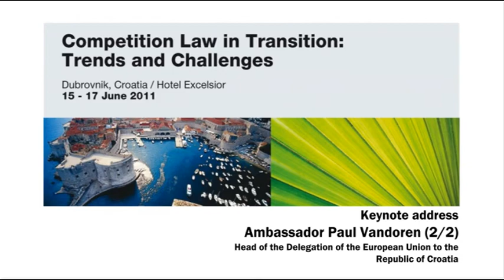3 Ambassador Paul Vandoren, Keynote address (2/2)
Ambassador Paul Vandoren
Keynote address
Head of the Delegation of the European Union to the Republic of Croatia

15 - 17 June 2011